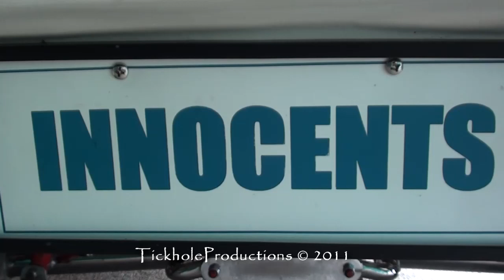"INNOCENTS" Custom Bedford Van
One of Newcastle's Finest Custom Van's